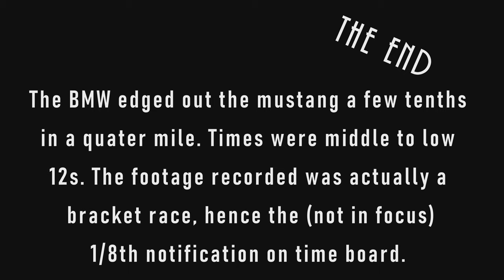BMW X5 M vs Mustang GT race quarter mile Rockingham Dragway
BMW X5 X vs MUSTANG GT Quarter Mile Rockingham Dragway. Timeboards out of focus in video...but BMW edges out Mustang GT in a quarter mile. Times were middle to low 12s. This particular footage was a bracket race for 1/8 mile predictions. tree was staggered, but  BMW reation time was so poor they left at same time. BMW still broke out of his predicted time.
I'm not a professional photographer and this was some family fun and we had a blast. Thanks to Rockingham Dragway staff for not jumping on me for getting the shots. I stayed across the strip near empty grandstand on other side for safety. I highly recommend  participating in one of these weekend test and tunes. I even ran my stock Chevy Colorado for fun. Affordable entertainment for 25 bucks to race as many times as you like/can.